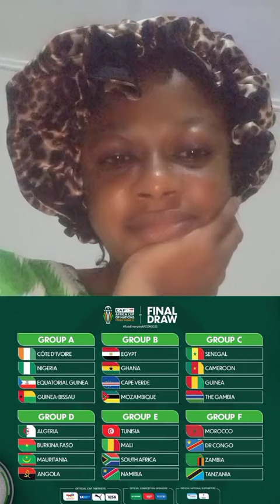Teams to qualify from group stage. Afcon 2024 draws